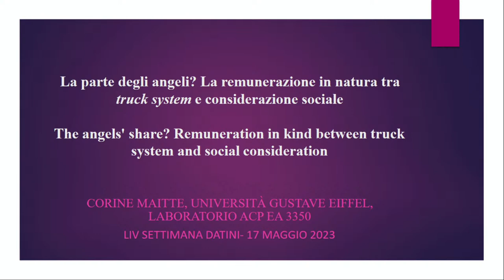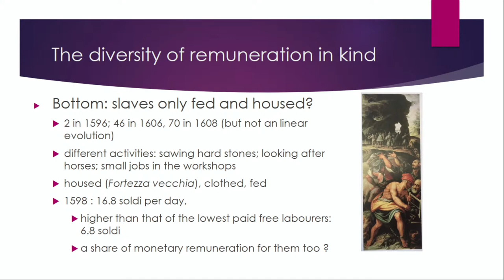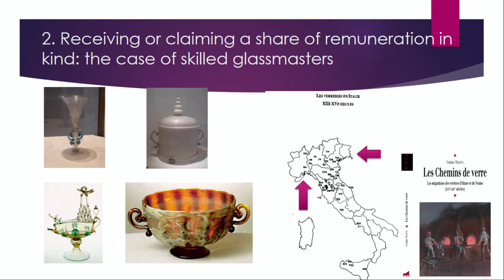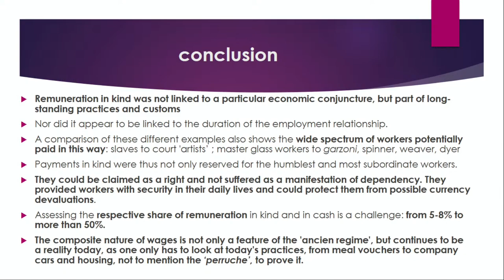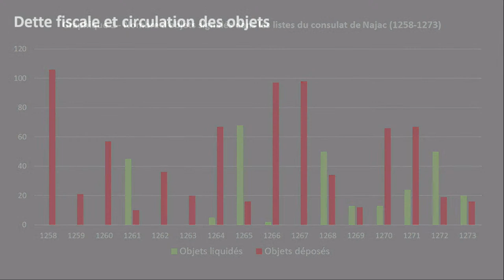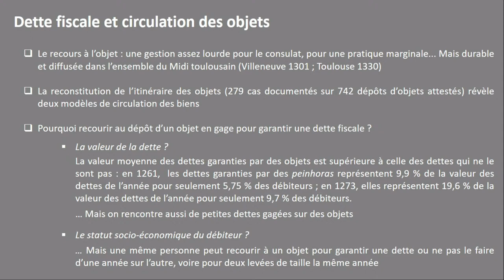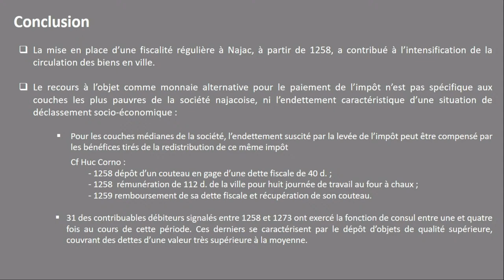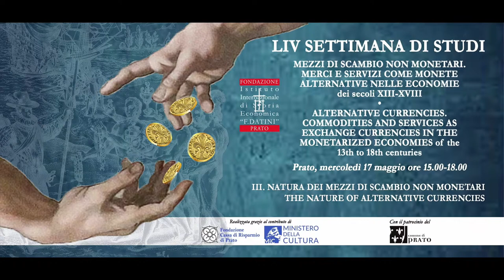7 - III. THE NATURE OF ALTERNATIVE CURRENCIES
William Caferro (Nashville), Alternate Currencies, Bills of Exchange and Warfare in Trecento Italy
Corine Maitte (Champs-sur-Marne), La part des anges ? Les rémunérations en nature entre truck system et considération sociale
Judicaël Petrowiste (Paris), Des poêles, des chaudrons et des couvertures. Payer ses impôts par des objets dans le bourg de Najac (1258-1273)